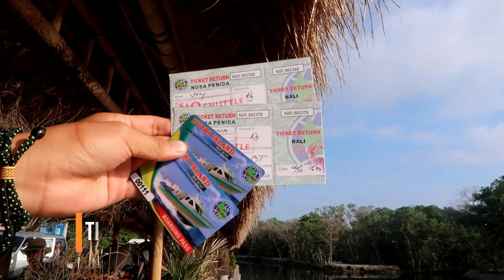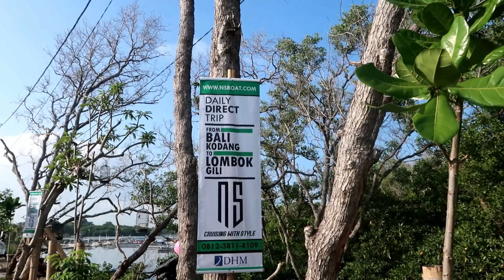Naik Fastboat Dari Kusamba ke Nusa Penida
Selain lewat Sanur, ke Nusa Penida bisa lewat pelabuahan Tribuana Kusamba Klungkung menggunakan fastboat

Disarankan untuk beli tiket fastboat pulang pergi dengan kapal yang sama supaya tidak ribet. Dari Nusa Penida, saya pesan penyeberangan yang jam terakhir (16.00).